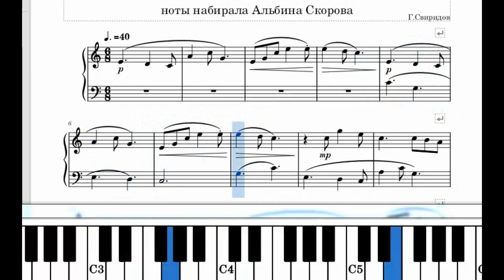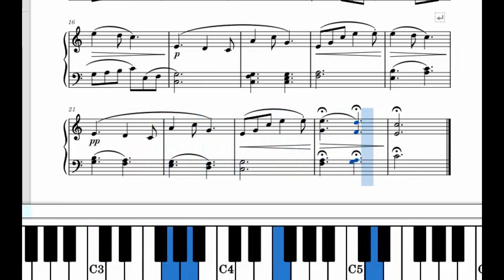Колыбельная песенка Г.Свиридов. Lullaby song - G.Sviridov